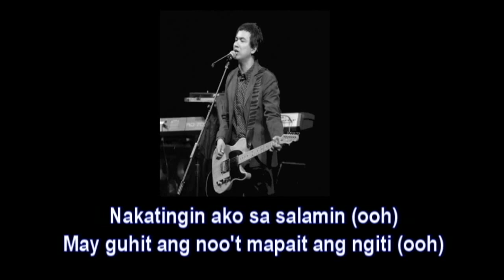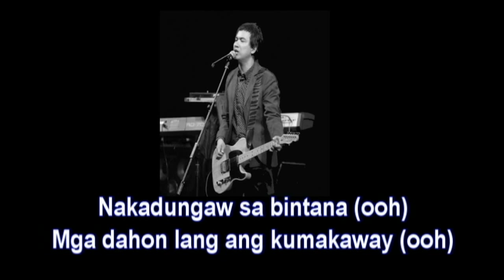KAILAN (INSTRUMENTAL with LYRICS) (KARAOKE) - ERASERHEADS